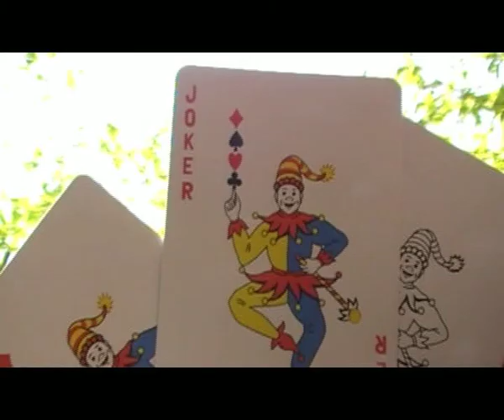The Fox Hunt (2)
David Hunt, the lonely cybernaut with one  digital camera, helps EOSL students discover his mission of going beyond the Sleeping Beauty Horizon.